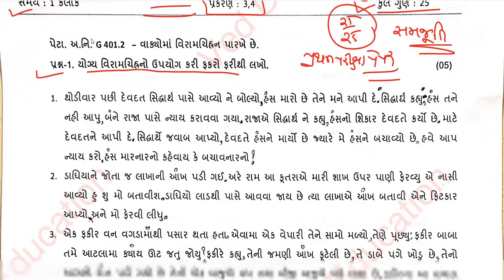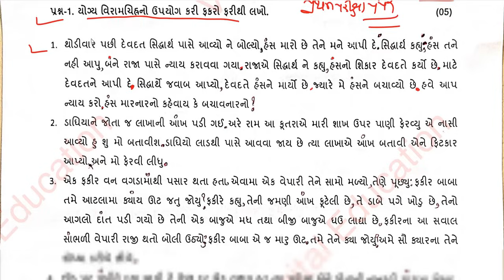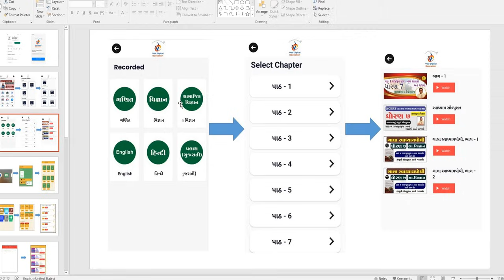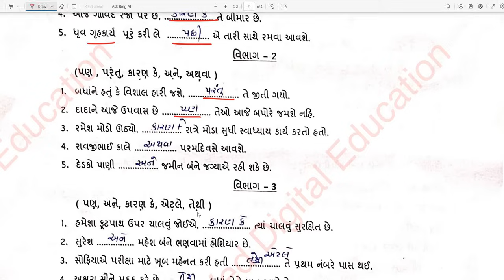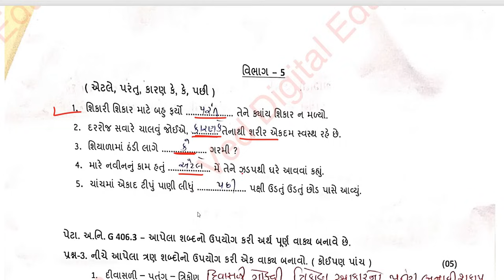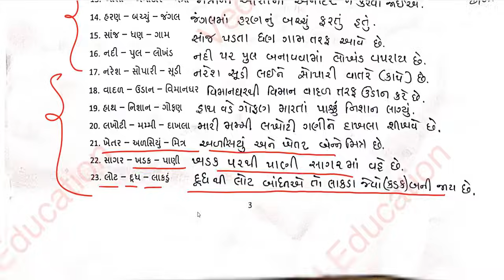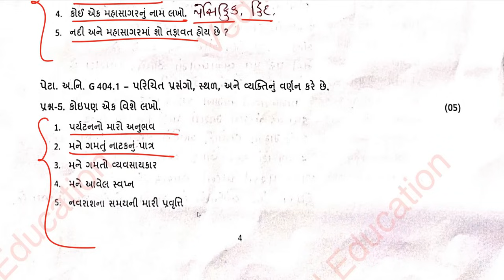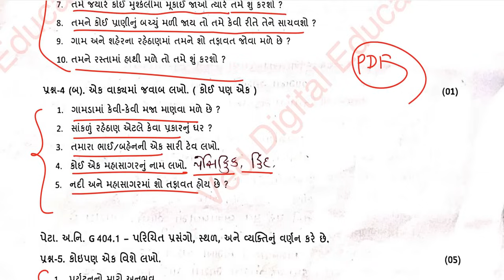dhoran 4 gujarati ekam kasoti, std 4 gujarati ekam kasoti 2023, Std 4 gujarati ekam kasoti solution,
Std 4 gujarati ekam kasoti solution 2023 october,
Dhoran 4 gujarati ekam kasoti solution 2023 october,

EDUCATION
Hi

👉 ધોરણ - 3
is.gd/P7r9p6

➡️ ધોરણ - 4
is.gd/4sfPIy

➡️ ધોરણ - 5
is.gd/qHdV3H

➡️ ધોરણ - 6
is.gd/ugiA4G

➡️ ધોરણ - 7
is.gd/iNaaiA

➡️ ધોરણ - 8
is.gd/pGTGIx

👉 ધોરણ - 9
is.gd/z5gi8w

👉 ધોરણ - 11
is.gd/ppLz1u

👉 ધોરણ - 12
is.gd/WluqI5

અથવા

std 4 gujarati ekam kasoti 14 october2023
ekam kasoti std 4 aasapas 2023
ekam kasoti std 4 october 2023
ekam kasoti std 4 gujarati 14 october 2023
ekam kasoti dhoran 4 aasapas
std 4 guj ekam kasoti solution 2023 october
dhoran 4 gujarati ekam kasoti october
dhoran 4 gujarati ekam kasoti paper solution
dhoran 4 gujarati ekam kasoti october 2023